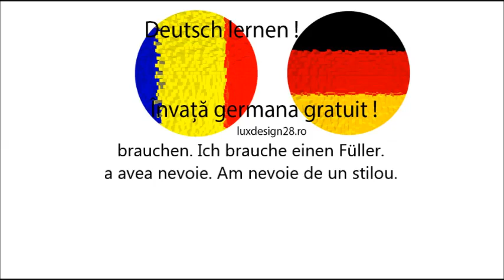Curs audio de limbă germană, verb brauchen, a avea nevoie, învaţă limba germană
Curs audio de limbă germană. verb brauchen. Ich brauche einen Füller. a avea nevoie. Am nevoie de un stilou. Învată gratuit limba germană fără profesor, învaţă limba germană online!